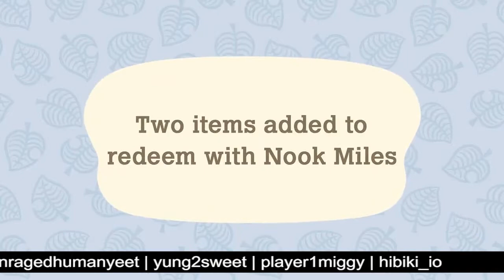Black Friday Sales You don't Want To Miss!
It's that time of the year again! AND no  don't mean egg nog season I'm talking about "Spend all your money on gifts in one day cause everything half off-season!" Aka Black Friday